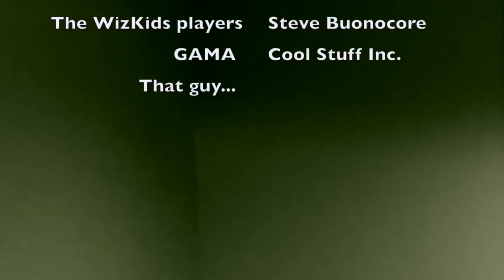Game Convention Wisdom!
We bring you some pointers for upcoming conventions! Now you finally have something to share if a friend needs a little nudge in the right direction...